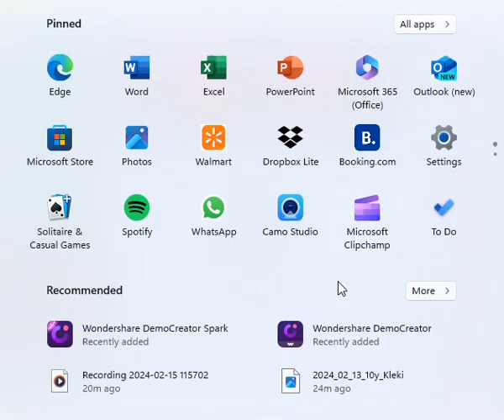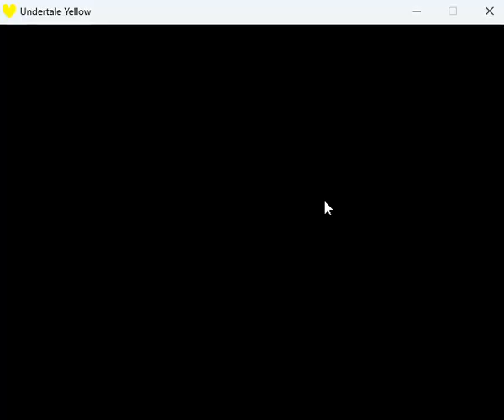Undertale yellow Polehitts edition! part 2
part 2 very good @Polehitts and Poles here audio still messed up